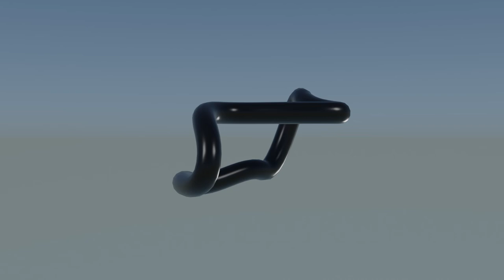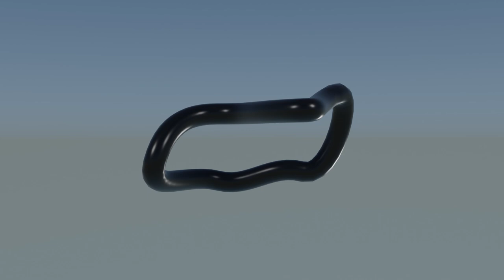Doobly Woobly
Music used for the xc_dtt_tixi video